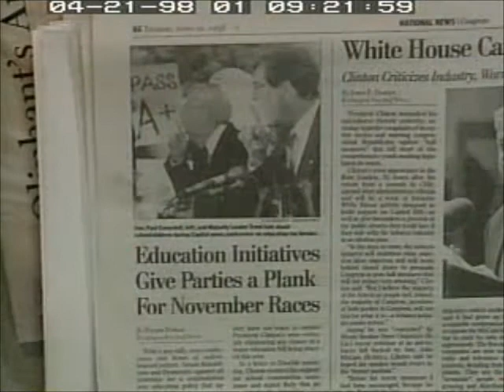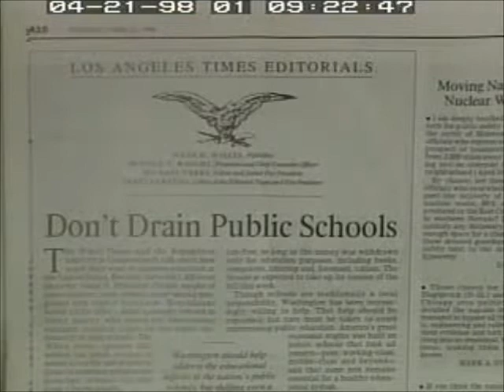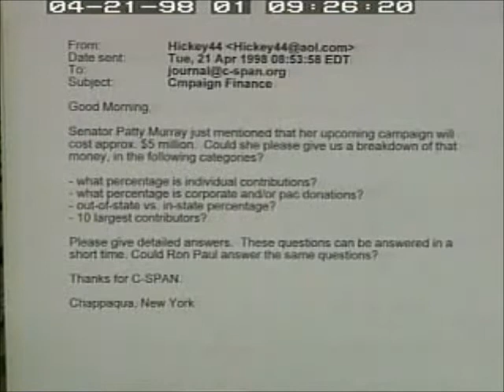Classic Ron Paul - Washington Journal newspaper roundtable (1998) part 4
4/21/1998, C-SPAN